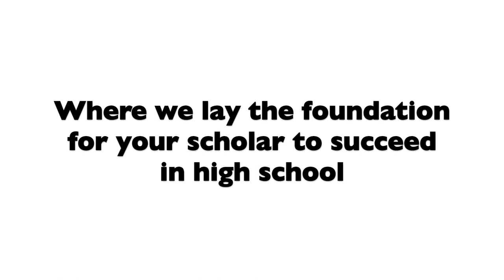LEARN 7 Campus Virtual Tour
3021 W. Carroll Ave. Chicago, IL 60612
K-5th Grade